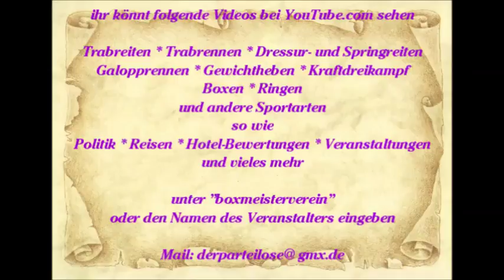577 * Der Sportler * Reisen * Spanien Mallorca Paguera Karen singt im Hawaii 06. - 19.06.2015